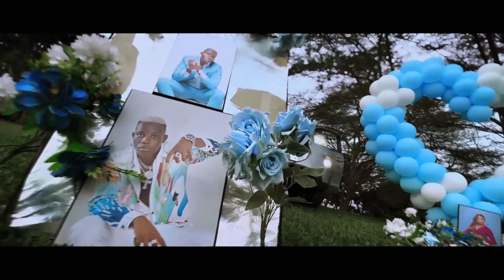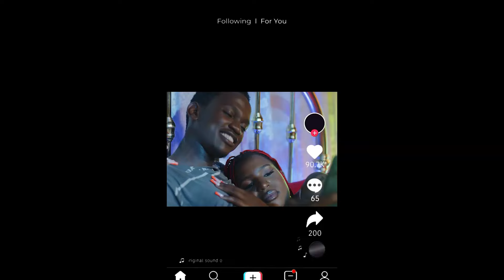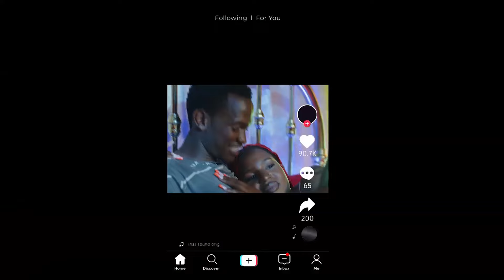Non Stop New Crazy Live 2 Dj kenny pro ekijjumbula X Mc Kapale New latest ugandan music 2024